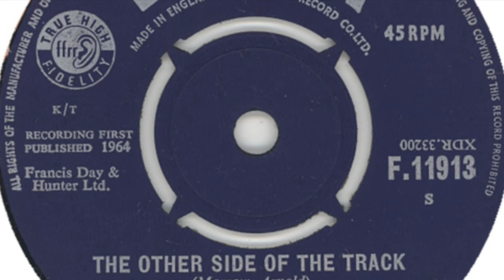Bobby Cristo And The Rebels - The Other Side Of The Track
Formed in 1958, somewhere in the United Kingdom. Disbanded 1963. Featured here is the a-side of their only single 'The Other Side Of The Track / I've Got You Out Of My Mind' released on 'Decca' in 1964.

Members:
Bobby Cristo [Bobby Rio] (vocals)
John Herve (lead guitar)
Denis Thompson (rhythm guitar)
Kenny Rowe (bass)
Paul Francis (drums)